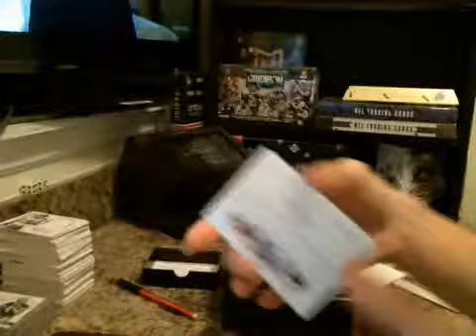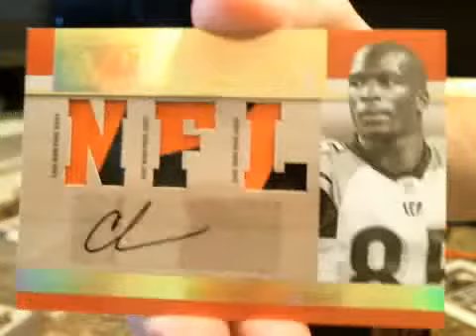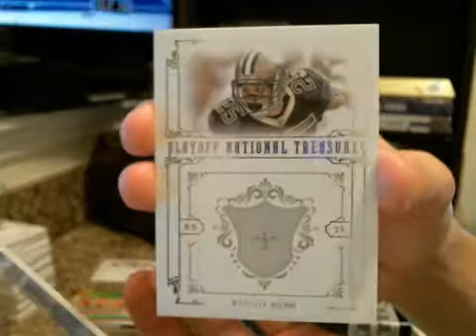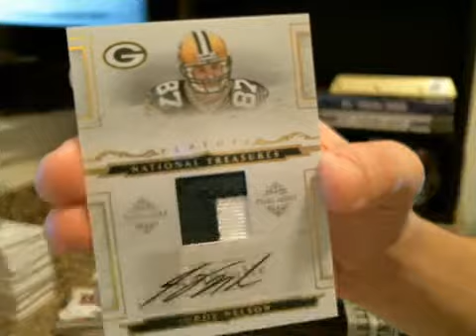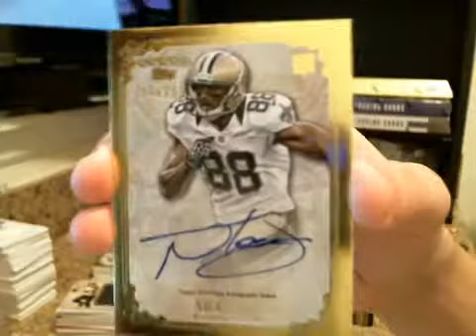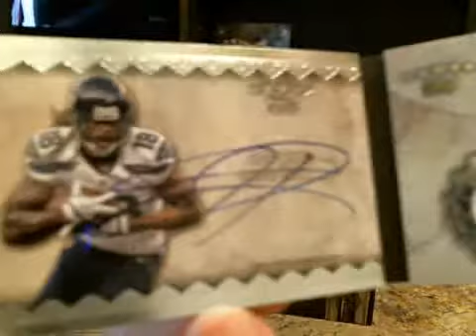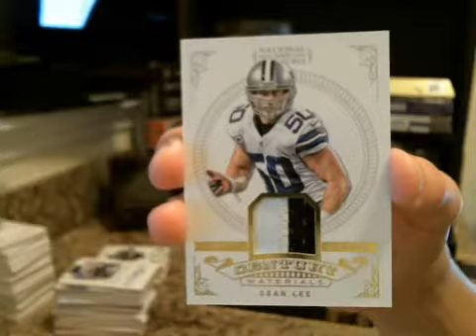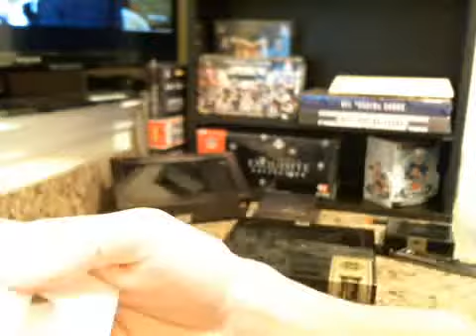2007, 2008, 2012 NATIONAL TREASURES + 2012 FIVE STAR FOOTBALL BOX BREAK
Emmitt Smith SuperBowl Patch
Russell Wilson
Dick Butkus Auto
Chad Johnson Sick Prime Patch Auto